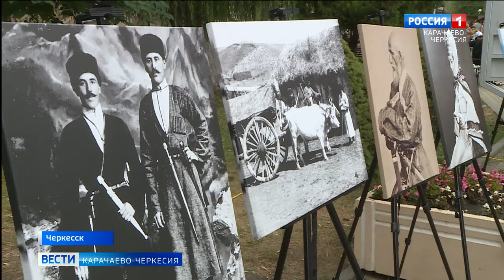В парке "Зеленый остров" прошел День культуры народа абаза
В парке "Зеленый остров" прошел День культуры народа абаза. Участниками мероприятия стали как представители разных районов Карачаево-Черкесии, так и гости нашей республики. За мероприятием наблюдала наша съемочная группа.